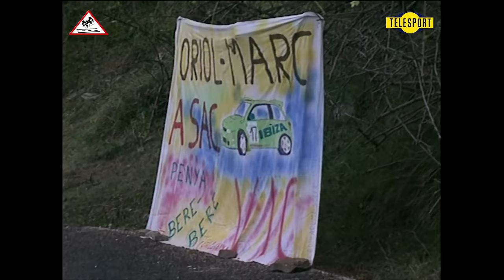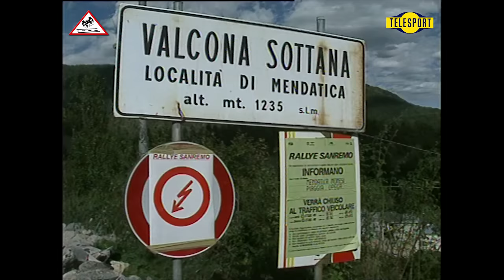Rallye Sanremo - Rallye d'Italia 1997 | WRC [Passats de canto] (Telesport)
This video has been made from the original recording tapes of TELESPORT, with explicit authorization.

Cette vidéo a été réalisée à partir des bandes d'enregistrement originales de TELESPORT, avec une autorisation explicite.

Este video ha sido realizado a partir de las cintas de grabación originales de TELESPORT, con autorización expresa.

39. Rallye Sanremo - Rallye d'Italia 1997

1    Makinen, Tommi
  Harjanne, Seppo     FI
    FI     Mitsubishi Lancer Evo IV
    Mitsubishi Ralliart     A8
 2    Nittel, Uwe
  Thorner, Christina     DE
    SE     Mitsubishi Lancer Evo IV
    Mitsubishi Ralliart     A8
 3    McRae, Colin
  Grist, Nicky     GB
    GB     Subaru Impreza WRC97
    555 Subaru World Rally Team     A8
 4    Liatti, Piero
  Pons, Fabrizia     IT
    IT     Subaru Impreza WRC97
    555 Subaru World Rally Team     A8
 5    Sainz, Carlos
  Moya, Luis     ES
    ES     Ford Escort WRC
    Ford Motor Co Ltd     A8
 6    Kankkunen, Juha
  Repo, Juha     FI
    FI     Ford Escort WRC
 7    Auriol, Didier
  Giraudet, Denis     FR
    FR     Toyota Corolla WRC
    Toyota Castrol Team     A8
 8    Dallavilla, Andrea
  Fappani, Danilo     IT
    IT     Subaru Impreza 555
    Procar     A8
 9    Cunico, Gianfranco
  Scalvini, Pierangelo     IT
    IT     Ford Escort WRC
    Jolly Club     A8
 10    Loix, Freddy
  Smeets, Sven     BE
    BE     Toyota Corolla WRC
 11    Aghini, Andrea
  Roggia, Loris     IT
    IT     Toyota Celica GT-Four (ST205)
    Grifone     A8
 12    Navarra, Andrea
  Alessandrini, Alessandro     IT
    ART Engineering     A8
 14    de Mevius, Gregoire
  Fortin, Jean-Marc     BE
    BE     Ford Escort WRC
    M L P     A8
 15    Ercolani, Massimo
  Borri, Antonio     SM
    Scuderia San Marino     A8
 16    Sufan, Raul
  Christie, Martin     AR
    AR     Toyota Celica GT-Four (ST205)
    Menem Competiti     A8
 18    Trelles, Gustavo
  del Buono, Jorge     UY
    AR     Mitsubishi Lancer Evo III
    Mitsubishi Ralliart     N4
 19    Triner, Emil
  Hulka, Milos     CZ
    CZ     Skoda Octavia KitCar
    Skoda Motorsport     A7
 20    Bedini, Piergiorgio
  Bettini, Andrea     IT
    IT     Mitsubishi Lancer Evo III
    Jolly Club     N4
 21    Andreucci, Paolo
  Fedeli, Simona     IT
    IT     Renault Megane
    Treviso R.T.     A7
 22    Sibera, Pavel
  Gross, Petr     CZ
    Skoda Motorsport     A7
 23    Gomez Marco, Oriol
  Marti Moreno, Marc     ES
    ES     Seat Ibiza GTi 16V
    Seat Sport     A7
 24    Sperrer, Raphael
  Carlsson, Per     AT
    SE     Renault Megane
    Raphael Sperrer     A7
 25    Rovanpera, Harri
  Silander, Voitto     FI
    FI     Seat Ibiza GTi 16V
    Seat Sport     A7
 26    Fontana, Corrado
  Pelliccioni, Daniele     IT
    IT     Renault Megane
    Phoenix Corse     A7
 27    Stolfa, Jindrich
  Fanta, Miroslav     CZ
    CZ     Skoda Felicia Kit-Car
    Skoda Motorsport     A6
 28    Verreydt, Renaud
  Dricot, Dominique     BE
    BE     Seat Ibiza GTi 16V
    Renaud Verreydt     A7
 29    Danti, Fabio
  Olivari, Marcello     IT
    IT     Skoda Felicia Kit-Car
    Skoda Motorsport     A6
 30    Travaglia, Renato
  Zanella, Flavio     IT
    Mirano Rally     A8
 31    Mannarino, Eugeonio
  Vernuccio, Daniele     IT
    Mirabella M.M.     A8
 32    Oldrati, Diego
  Lizzi, Paolo     IT
    Mirano Rally     A8
 33    Dor, Frederic
  Breton, Didier     FR
    FR     Subaru Impreza 555
    Frederic Dor     A8